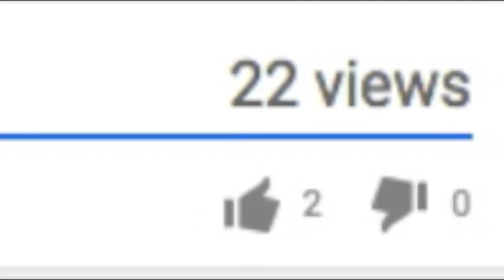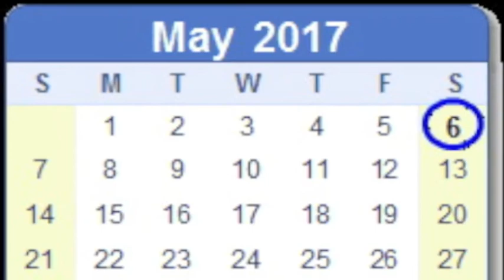EXCLUSIVE Interview w/ Mike Joyce of The Smiths (The Handsome Hooligans spoof video)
Hey, guys, we finally got done processing our EXCLUSIVE interview with Mike Joyce and we hope you enjoy!  We talk about the court case, how Mike's life has changed since, and time zone differences between Arizona and New York.

We do not claim to own any of these pictures, except for the ones of Mark, The Handsome Hooligan.

(Alright, guys, obviously this is just a parody video and we're just poking a little fun here.  We actually do quite like Mike Joyce and we think he's a fantastic drummer.  Yes, we also know that Mike is still vegetarian.  This is just our bizarro version of Mike Joyce and essentially nothing more than a character in our heads.)